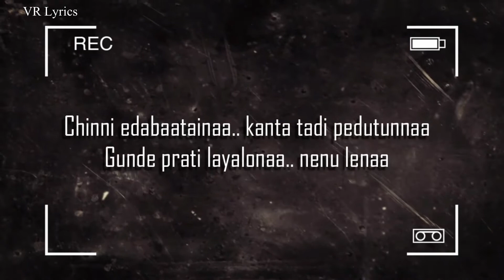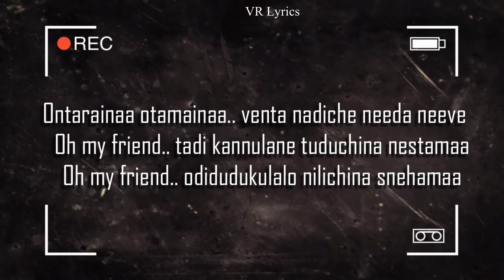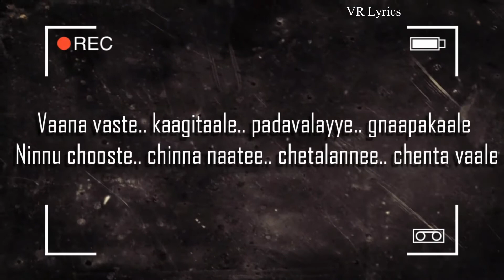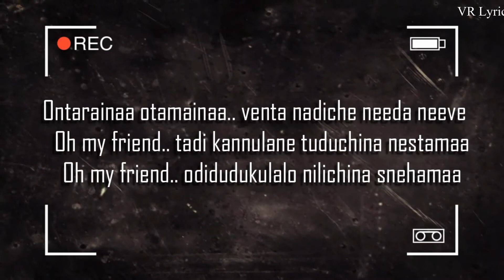HappyDays - Oo my friend Lyrical Song || Sekhar Kammula || Tamannaah || Telugu song || VR Lyrics